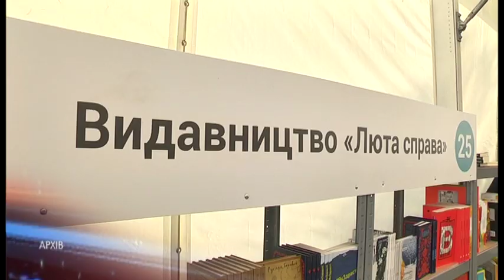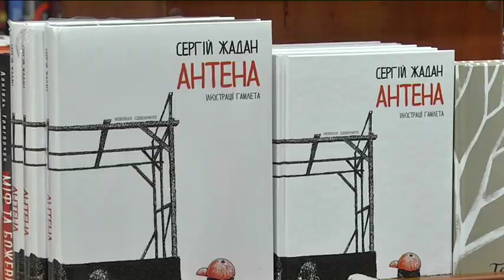Нові час і місце: фестиваль “Book Space” пройде в червні на Фестивальному причалі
Менше ніж за місяць стартує другий міжнародний книжковий фестиваль “Book Space”. Триватиме він три дні — з 21 по 23 червня. Цьогоріч — на новій локації, а саме — на Фестивальному причалі. Близько сотні видавництв стільки ж довкола літературних гостей. У програмі безліч лекційних та розважальних заходів. Свій новий творчий доробок покаже гурт “Жадан і Собаки”. У рамках програми “Майбутні книжки” автори читатимуть свої недописані або неопубліковані тексти. Серед них — Ірина Славінська, Мар’яна Савка, Юрій Андрухович. Центральною стане дискусійна програма, яка співзвучна із темою цьогорічного фесту, а саме — “Нові форми життя”.